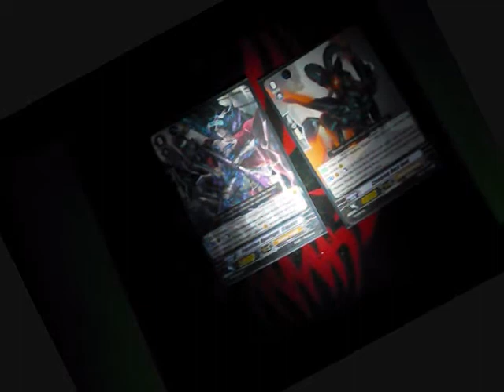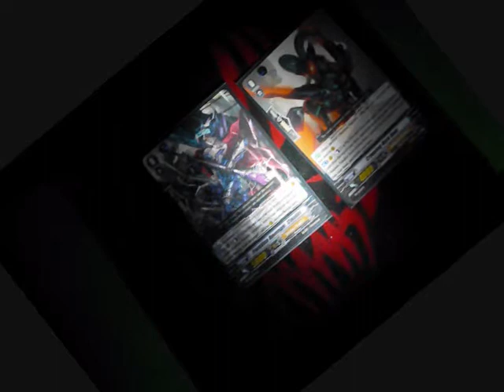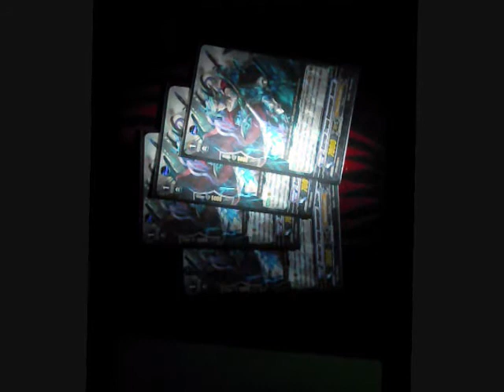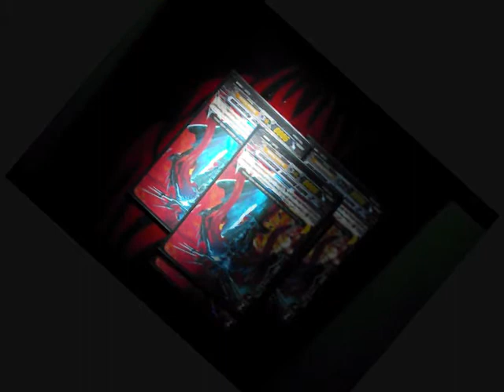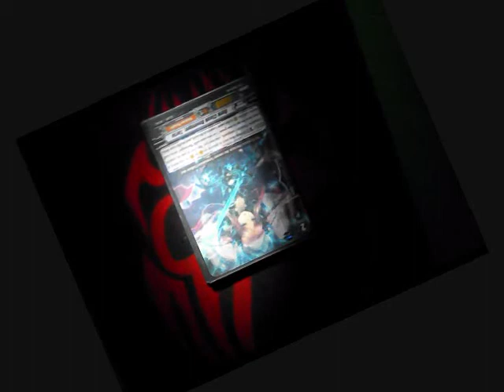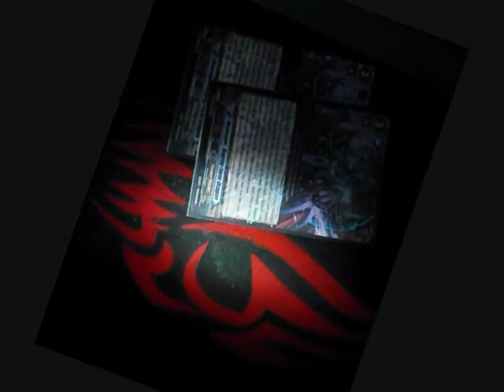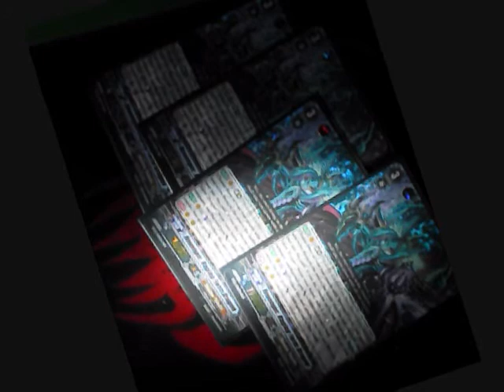Deck Profile: Revenging Shadow Paladins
Hey guys. TacoSniper here. Just giving you guys a little explanation of my Revengers deck, and why I have made some of the choices I have made, as well as goofing around with video ideas.